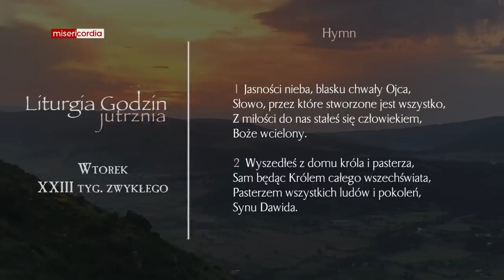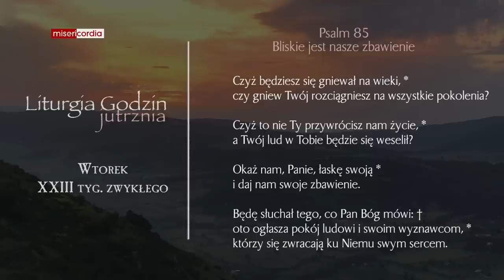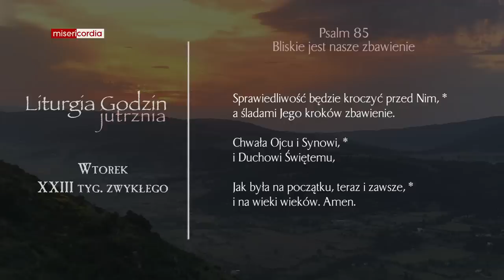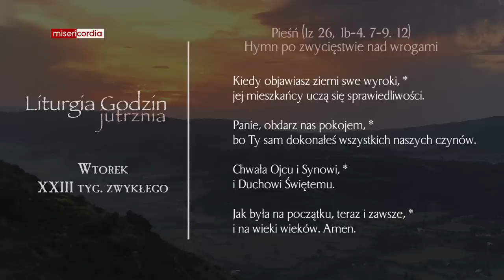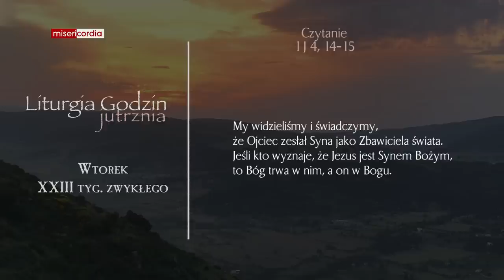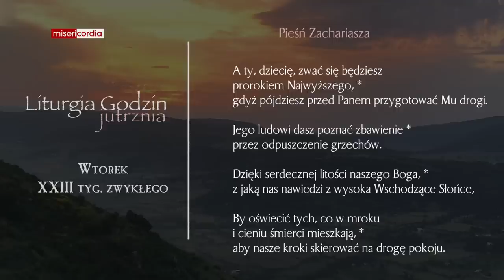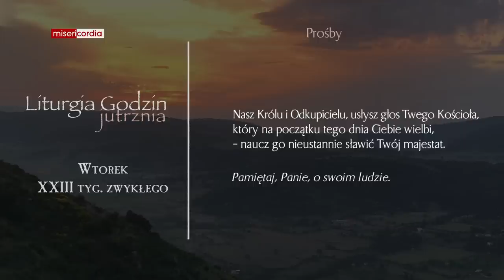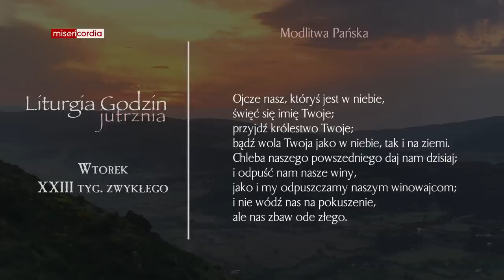Liturgia Godzin | Jutrznia | Wtorek, XXIII tyg. zwykłego